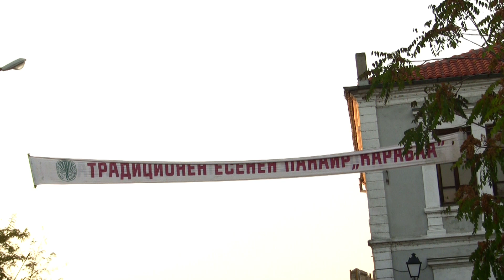Народни борби, или панаир и зрелища за народа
Забавни моменти от борбите в Харманли /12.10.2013 г. /